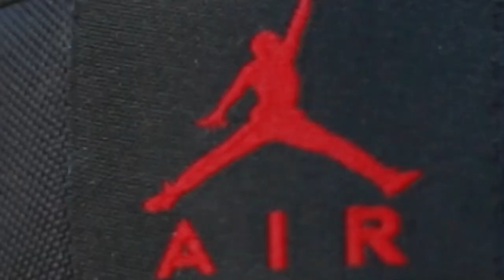safranko - nERAZMISLJAM💕💫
MIX J MASTER : prod Jesen
Beat: Kurjak